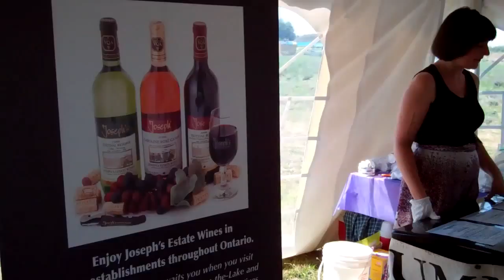NEOB Niagara Lavender Festival 16 July 2011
It was another hot day in Niagara today as we headed over to NEOB Lavender - 758 Niagara Stone Road in Niagara on the Lake for their first Taste of Niagara Lavender Festival for which we had purchased our tickets weeks ago.